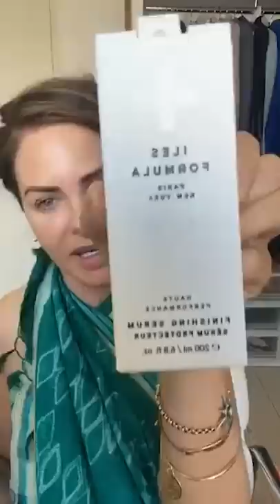Trinny Talks Favourite Fragrances | Beauty Haul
This video was originally filmed live on Trinny Woodall's Facebook page.

From moisturises to mists, Trinny talks us through her favourite fragrances and how they can elevate our skincare experience.

Join Trinny Woodall as she delves into the world of skincare, sharing her knowledge and her favourite products along the way. From the best serums and cleansers to the most effective exfoliating acids, the best toners, the most hydrating moisturisers and the facial massage tools she uses every morning, Trinny has tried it all. So if you’re thinking of updating your skincare routine, consider taking a few tips from Trinny.

Products mentioned:

Trinny London | Miracle Blur
Superior Hair | Victoria Health
Ionicell for Women | Victoria Health
Dr Natasha Cooke | Concentrated Range
The Ordinary | Niacinamide 10% + Zinc 1%
The Inkey List | Apple Cider Vinegar Peel
Immunocologie | Exfoliating Lotion
Jane Scrivner | Skinfoliate Resurfacing Exfoliator
Grown Alchemist | Age-Repair Gel Masque
La Roche-Posay | Toleriane Sensitive Cream
Avene | Antirougeurs Calm Mask
SkinCeuticals | Phyto Corrective Mask
Niod | Multi-Molecular Hyaluronic Complex
Guerlain | Vetiver
Robert Piguet | Fracas
Tom Ford | Neroli Portofino
Votary | Lemon and Neroli Toning Serum
Iles Formula | Haute Performance Finishing Serum
Heliocare 360 | Airgel
Medik8 | Liquid Peptides
de Mamiel | Restorative Cleansing Balm
de Mamiel | Intense Nurture Antioxidant Elixir
Facegym Pro by Xtreem Pulse
NuFACE | Trinity
Subtle Energies | Aura Protection Body and Room Mist
Subtle Energies | Mogra Rejuvenating Gold Moisturiser
Paolo Lai | Moon Mist Aura Spray
Dr Hauschka | Revitalising Day Cream
Embryolisse | Lait-Creme Concentrate Nourishing Moisturiser
Lacura | Ultimate Facial Cream
Vinter's Daughter | Active Botanical Serum
Ilapothecary | Beat The Blues Room Spray
Hayo'u | Beauty Restorer
Santa Maria Novella | Bath Gel
Santa Maria Novella | Pot Pourri
Susanne Kaufmann | Mineral Body Lotion
Victoria Cator | Cala Grande
Samuel Gravan | Woody Fig
Roger & Gallet | Bouquet Imperial